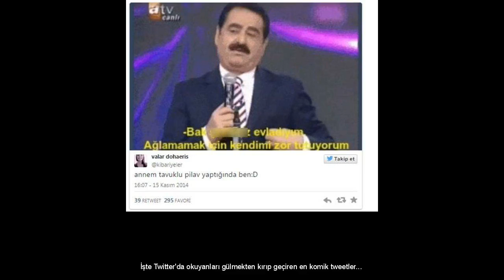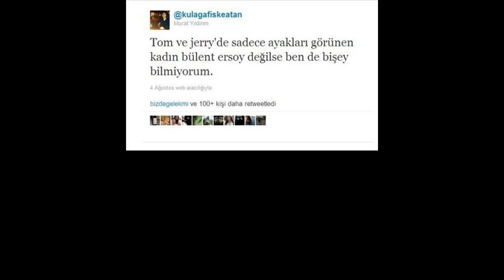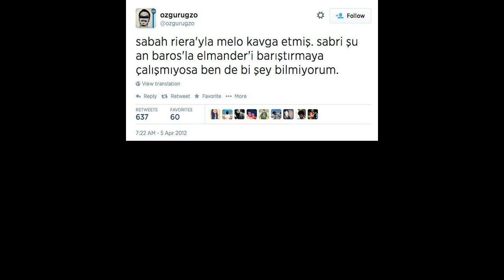Bu tweetler güldürüyor!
İşte Twitter'da okuyanları gülmekten kırıp geçiren en komik tweetler...